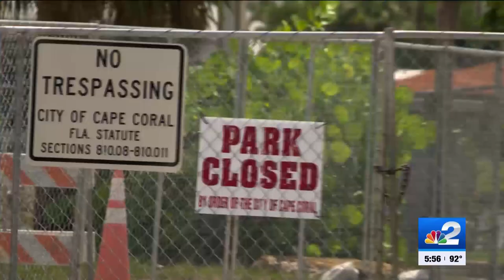Cape Coral Boathouse Tiki Bar and Grill reopens